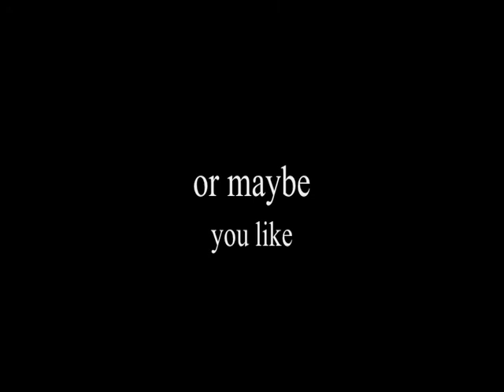Wheels up with Professer Pedalfish McFly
Time for a quickie ?
Just push play